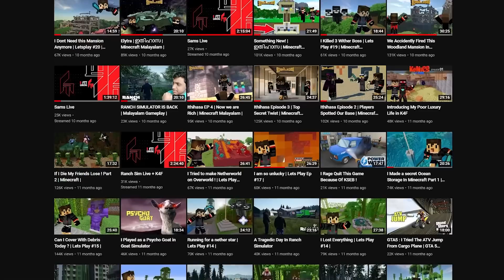Revisiting My Survival World After One Year...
What's inside Today's Video?

Social Links!
2nd Channel  : @Yefteeti

✔ Join Ithihasa Server : Kerala's First Anarchy Server By Team Ithihasa
IP : anarchy.ithihasa.ml
Sponsorships🧨Looking for a Hosting Service - I Suggest you the Best Hosting Service
"Bisect Hosting" Best Customer/Partner Service i have ever seen
DONT LOOK FOR ANOTHER OPTION!!